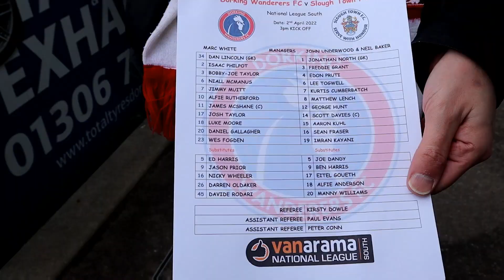5 goal THRILLER, Fans go MENTAL at Dorking v Slough! National league south matchday vlog!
5 goal THRILLER in barmy weather at Dorking v Slough! National league south matchday vlog!
Match: Dorking Wanderers FC 5-0 Slough Town FC 2/4/22
WeAreWanderers